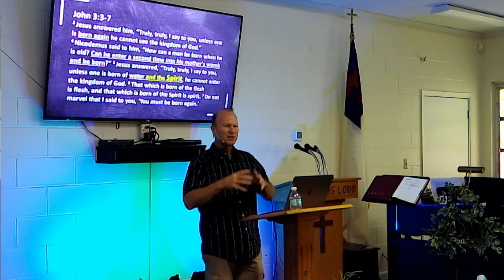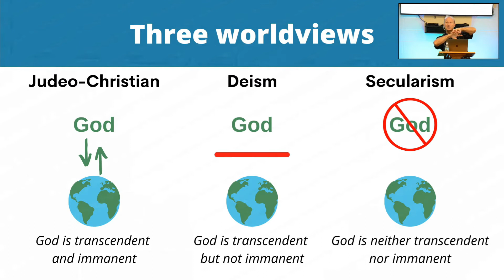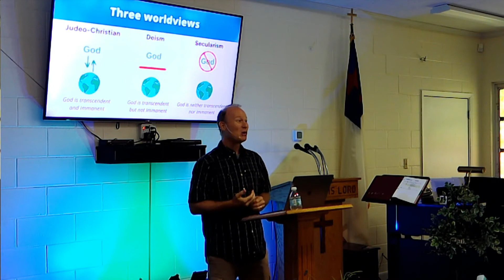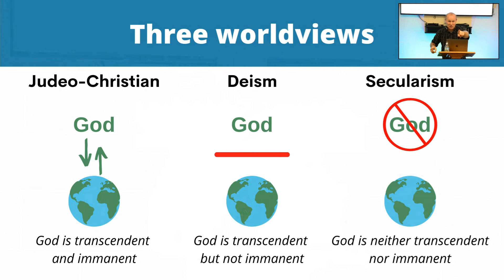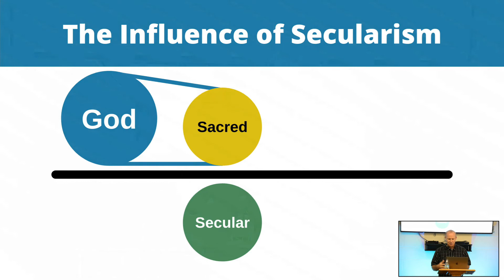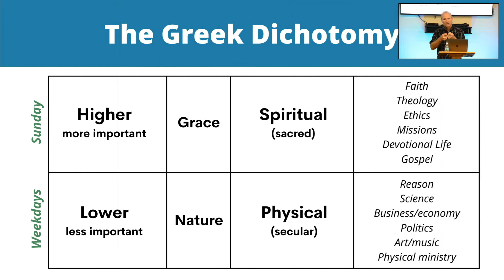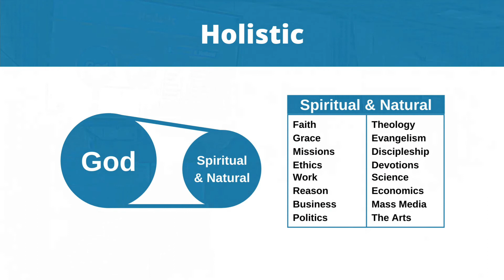A Fully Devoted Follower is Holistic – Part 2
Interim Pastor: Mike Goddard
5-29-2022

Our videos are not monetized. If you would like to help support our ministry, please visit our or send checks or money orders made out to "Grace 360 Church" to

"Our mission is to INVITE people to DISCOVER
Jesus Christ and BECOME His fully devoted
followers who INFLUENCE their family, community,
workplace, and the ethnic groups of the world."

Join us LIVE every Sunday afternoon at 2:30pm EST on YouTube, Facebook or through our website.

LINKS

Pregnancy Center Amazon Wish List